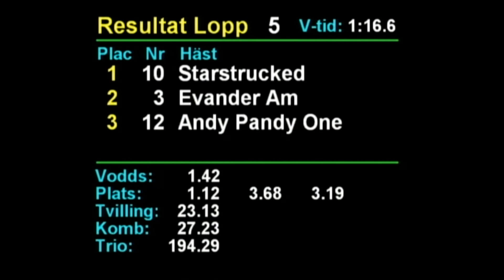241027 lopp 5